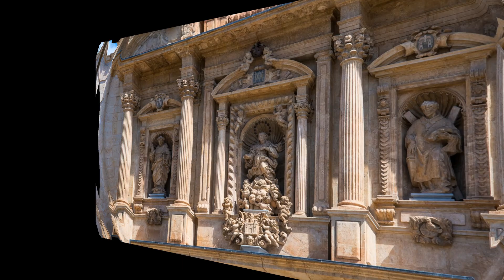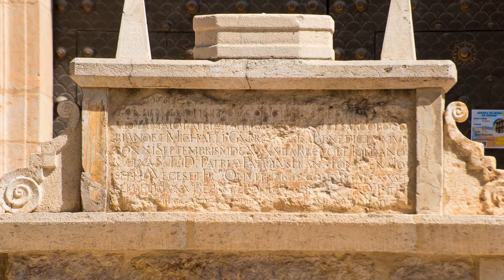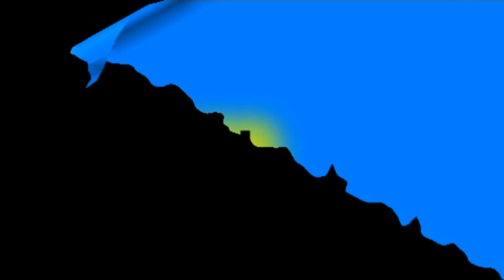Esplendor barroc a Lliria Esglesia de L'Assunció segle XVII